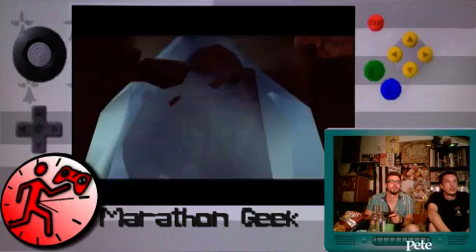Marathon Geek #5 - EP7 - Zelda: Majora's Mask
0:00:00 Rémi et Breizhman dans le 2ème donjon
0:26:00 Breizhman et les mini-boss
0:52:00 Boss 2 (Pete et Sandra vont dormir)
1:07:50 Le 2ème Géant